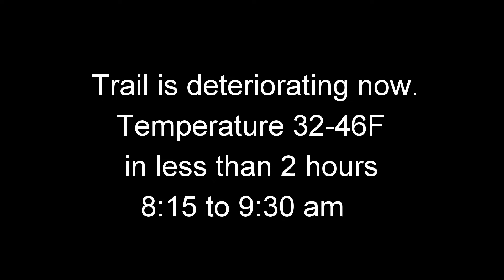Dog teams passing head on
Spring is about to ruin the trail, on this day two teams are out enjoying what snow remains. Sprintwood's single leader Nickel shows his skills at passing as he sprints past a recreational distance team.